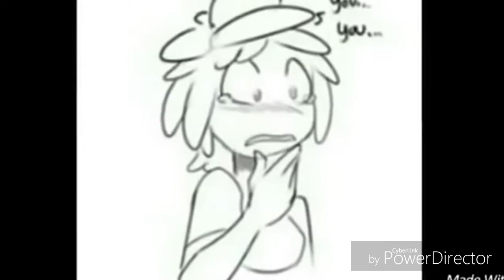Best thing - AMV